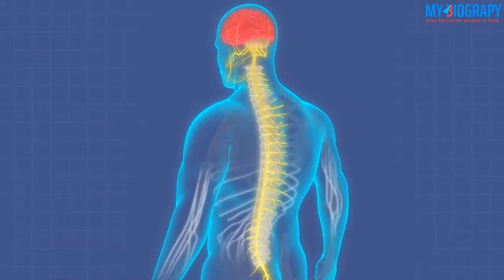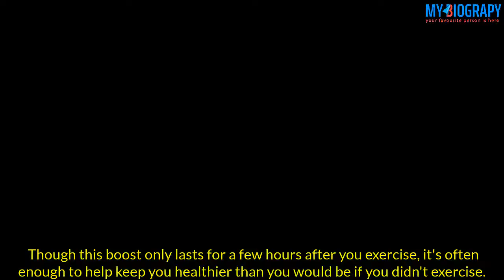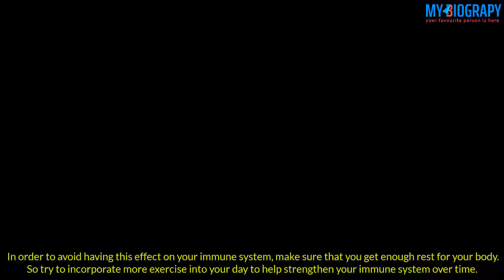Exercise and the Immune System | Can exercise boost immune health? | My Biography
Exercise and the Immune System
Why Exercise Boosts the Immune System
Can exercise boost immune health?